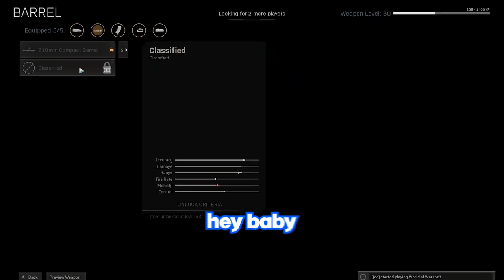Modern Warfare but the thermal dragunov makes people angry...